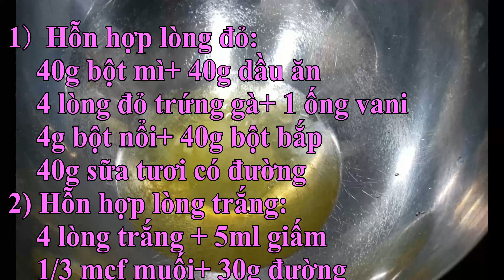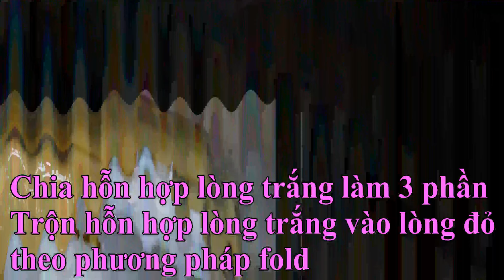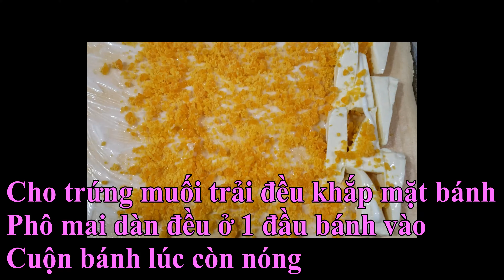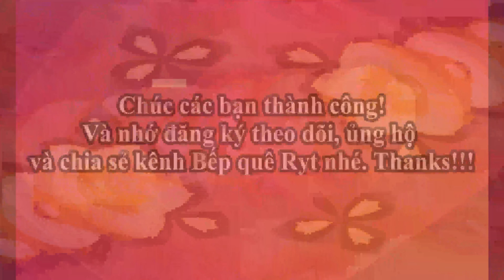BÁNH BÔNG LAN CUỘN PHÔ MAI TRỨNG MUỐI CHÀ BÔNG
Hôm nay Bếp Quê Ryt sẽ giới thiệu các bạn “Bánh bông lan cuộn phô mai trứng muối chà bông” được trình bày hết sức đơn giản, dể hiểu, ngắn gọn. Cả nhà đăng ký theo dõi, ủng hộ và chia sẻ kênh ẩm thực quê của mình nhé. Cảm ơn mọi người!

❤ KÊNH CHÍNH THỨC CỦA Bếp Quê Ryt!